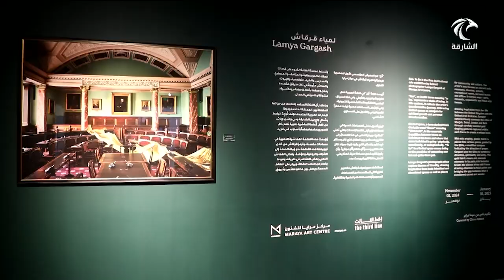مركز مرايا للفنون يفتتح معرضين فنيين للفنانتين لمياء قرقاش وشفى غدار